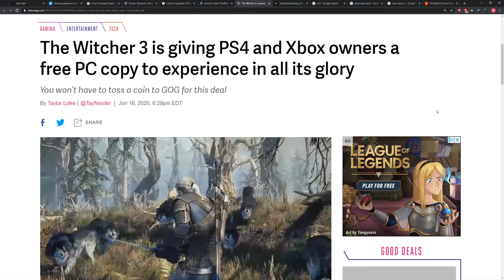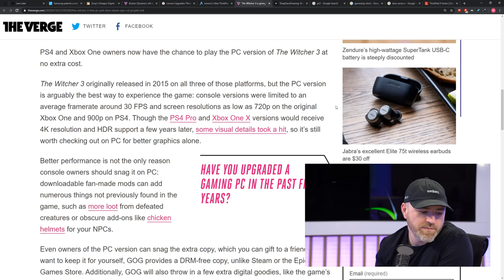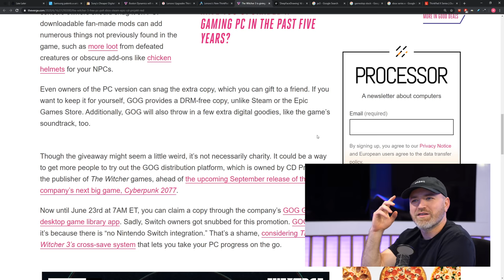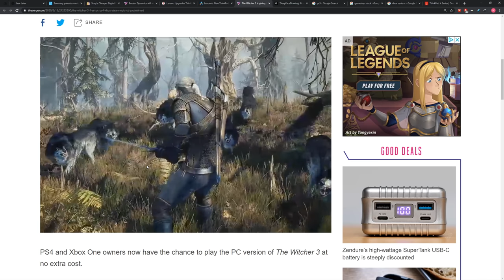Console Players Are Getting a Big Upgrade...